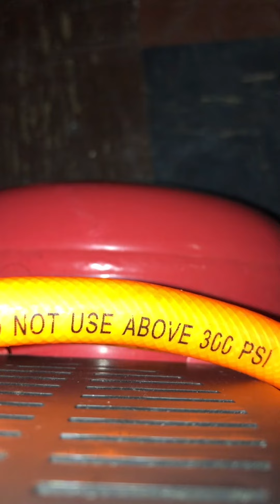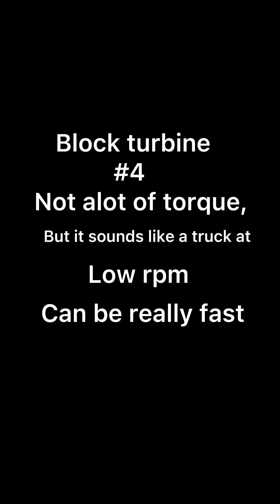Comparing different engines from air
lego engine lego engineering projects lege engine with gearbox lego engine blows up lego engine moc lego engine vs lego engine instructions lego engine sound lego engineering car lego engine v12 gear ratio ps4 games Subscribe to my YouTube channel! thank you appreciate it

lego engine lego engineering projects lege engine with gearbox lego engine blows up lego engine moc lego engine vs lego engine instructions lego engine sound lego engineering car lego engine v12 gear ratio ps4 games